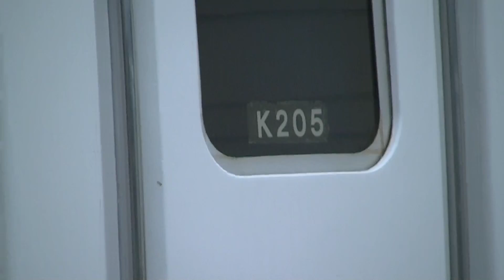651系K205編成＆K103編成 勝田駅にて(2013年7月15日撮影)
勝田駅の側線に留置されていたので撮影しました
歩きながらとってるので手ブレはごめんなさい